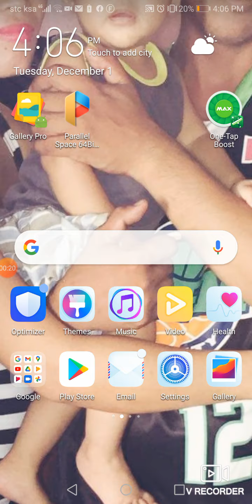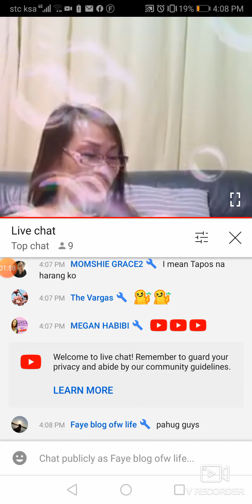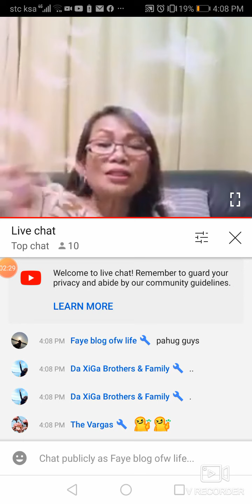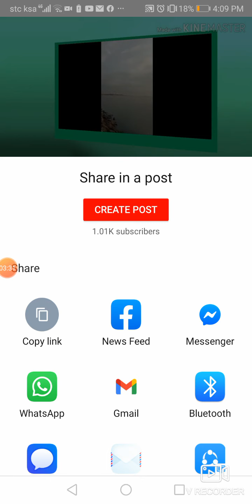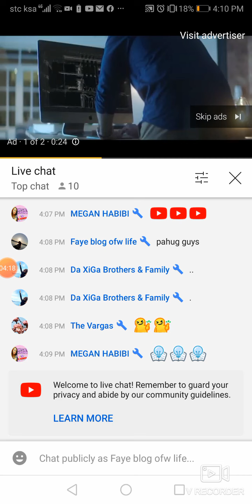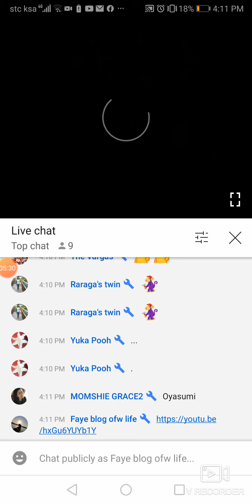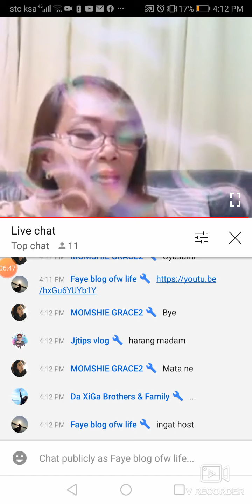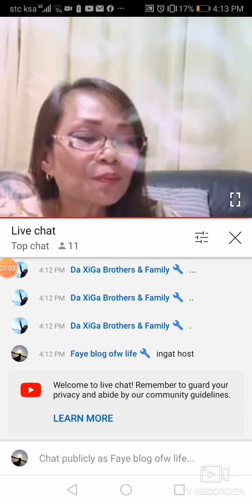PAANO MAG JOIN SA LIVESTREAMING IN YOUTUBE. WATCH THIS.